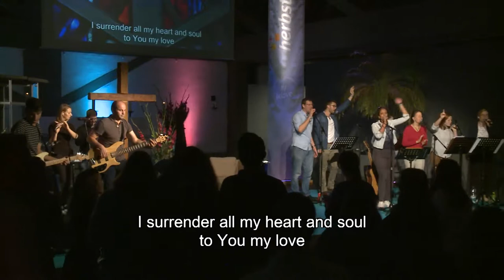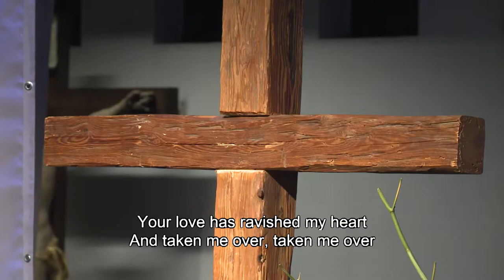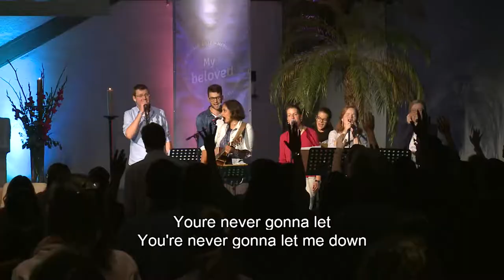Herbsttage17 | Lobpreis | Donnerstag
Worship bei den Herbsttagen 2017

herbsttage.wien